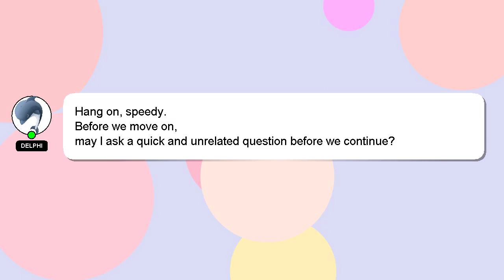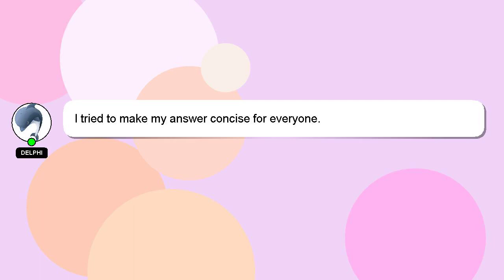R : Rearranging columns with pandas: Is there an equivalent to dplyr's select(..., everything())?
Is : to everything())? equivalent Rearranging R select(..., with there columns an dplyr's pandas: